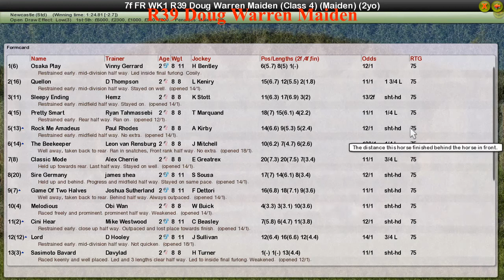FR WK1 R39 Doug Warren Maiden